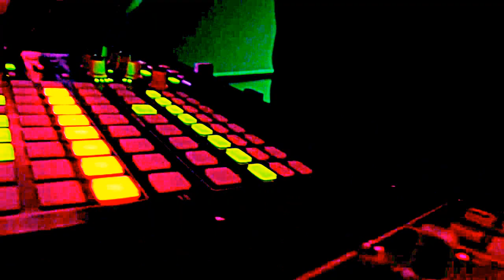Mygraña y tokaio en vivo Noches de Electropulque en La Vicentina. 1 feb 2014.